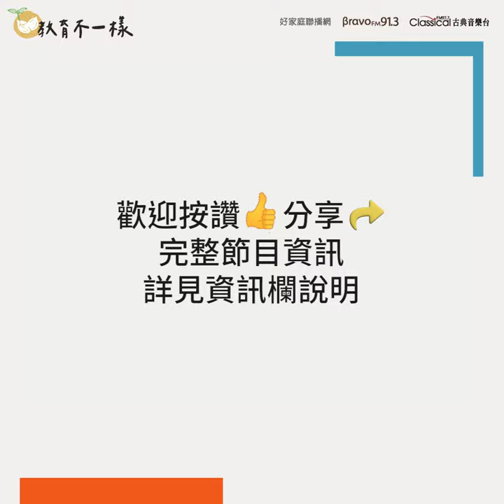瑩光焦點 EP.25-2【高中生命教育的關鍵】教育不一樣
● ​ ​ 教育不一樣 ☞ 節目資訊 ​ ​ ●​
每周六，早上八點。​
臺北Bravo FM91.3​、臺中古典音樂台 FM97.7 聯合播出​。
教育不一樣​
和你一起看見教育現場多元的面貌，​
讓孩子們可以在這關鍵過程中，找到生命的價值。

—　藍偉瑩 x 好家庭廣播 數位實驗室 共同企劃製作 —